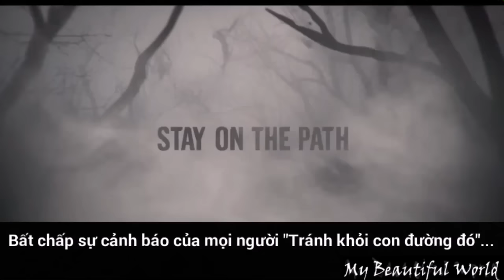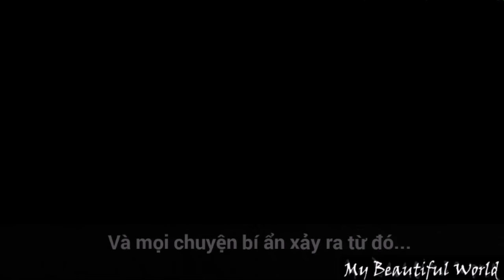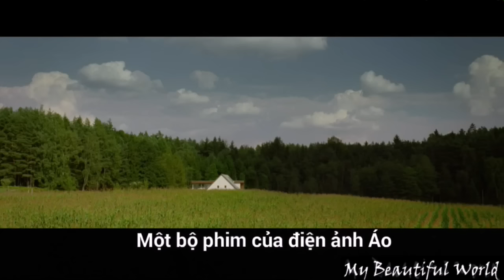(My Beautiful World): Top 3 bộ phim kinh dị được mong chờ nhất năm 2016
Một video để chuẩn bị đón chào năm mới đến. Chúc các bạn xem vui vẻ